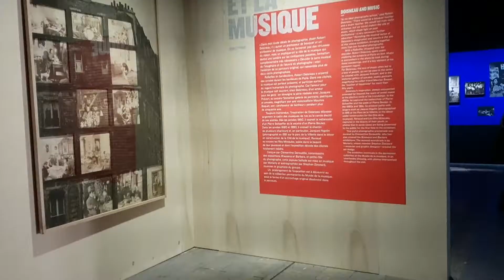Exposition Doisneau à la Philarmonie de Paris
Le célèbre « Baiser de l’Hôtel de ville » de Robert Doisneau vous connaissez ?
Blonde pour Brune vous invite à découvrir son oeuvre à l’occasion de l’exposition « Doisneau et la Musique » à la Philharmonie de Paris ! Le parti est prit de montrer une autre facette de Doisneau, celle d’un photographe passionné par la musique.

Doisneau, photographe, ethnographe, amoureux de Paris et de la musique, à côtoyé et immortalisé les plus grands de son temps.

Un homme au travail qui a passé sa vie à courir derrière l’imprévisible et la surprise, heureux d’immortaliser une nouvelle génération de musiciens dans les années 1980.